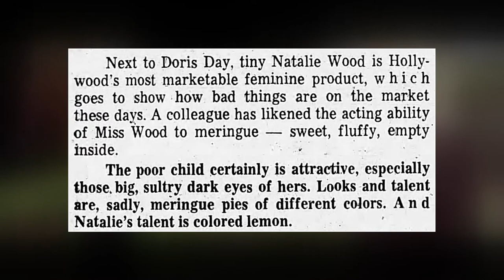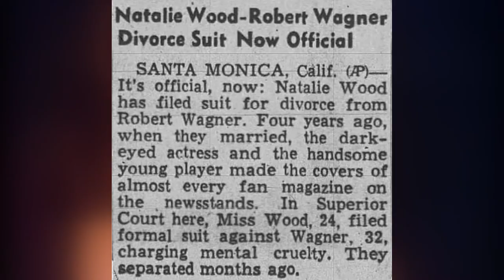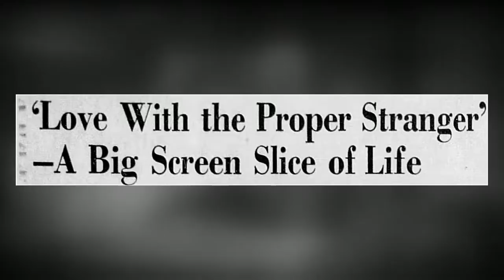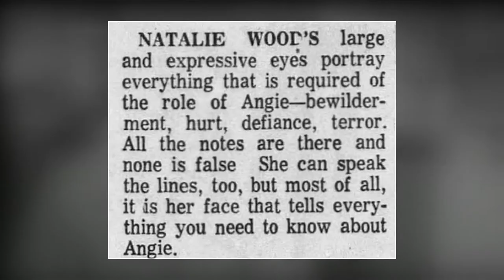Best Actress 1963, Part 6: Natalie Wood in "Love with the Proper Stranger"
This is a review of Natalie Wood's Oscar-nominated performance in "Love with the Proper Stranger" and an overview of her career.

Ressources:
"Natasha. The Biography of Natalie Wood" by Suzanne Finstad